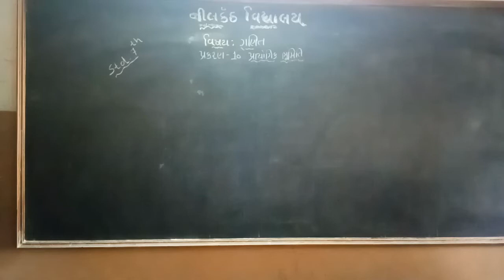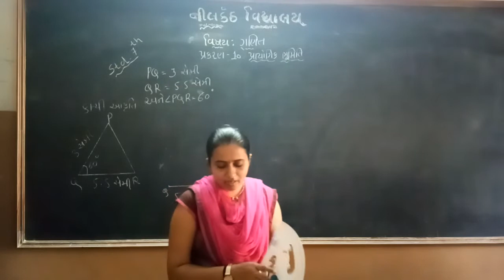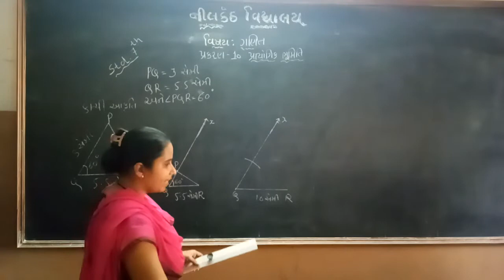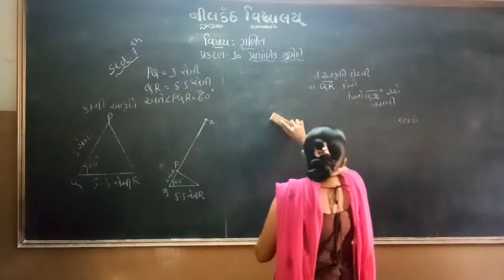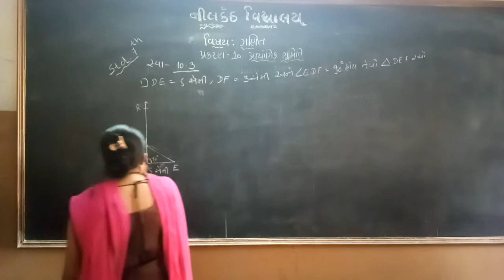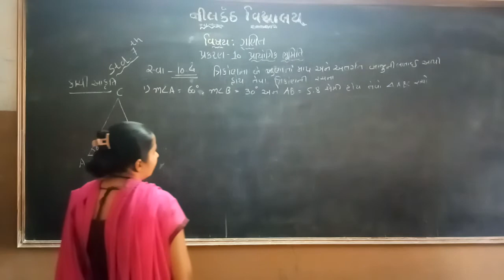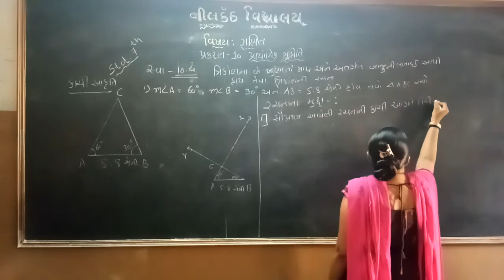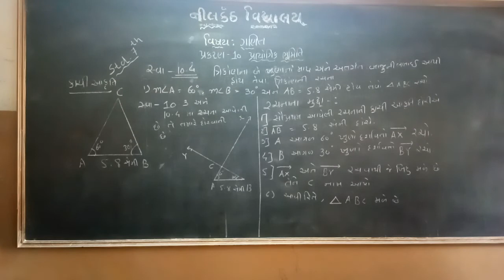Std-7 Maths ch. 10 ( Video 2 )